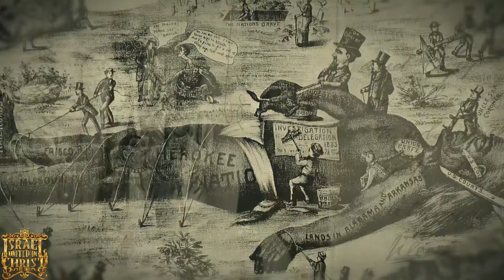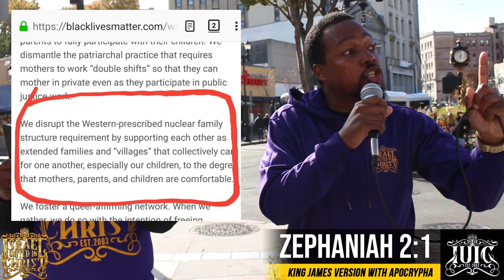Is President Putin AntiSemitic? PART 2